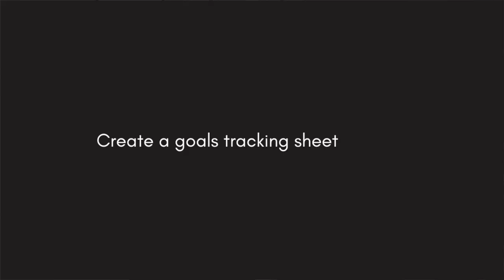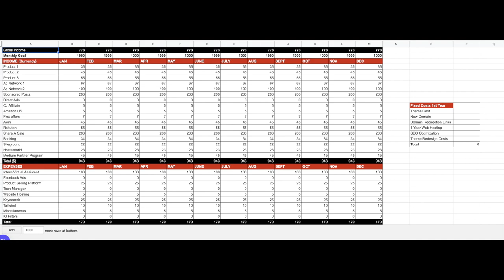If I Were Starting A Blog Today / 11 Things I Wish I Had Known Getting Started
Start here on your digital product journey ➡️ FREE DIGITAL PRODUCT MASTERCLASS If I Were Starting A Blog Today / 11 Things I Wish I Had Known Getting Started: Experience is the best teacher and these are the absolute MUST KNOWs before you start your blog especially if you want to start a successful blog that makes money and becomes your full time business!

🧿 ABOUT ME
Hi! I’m Shruti, an MBA turned blogger, Youtuber and digital entrepreneur living in Germany. I share my tips on how to grow your audience and income online. Thank you for being here and make sure to turn on the bell notification to get my latest videos!